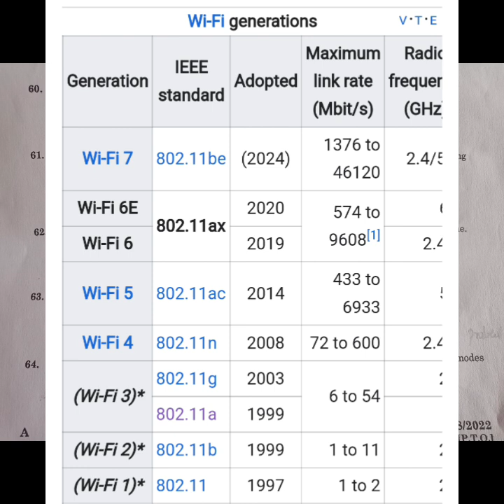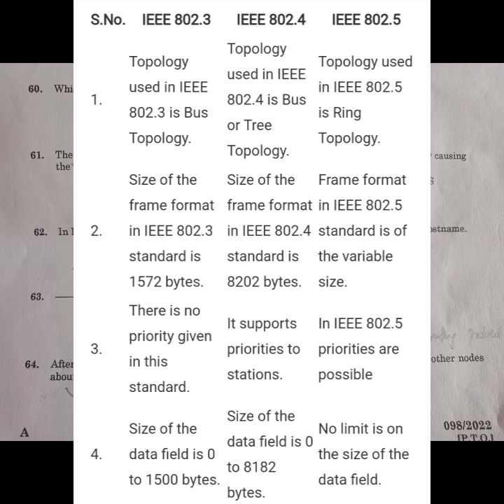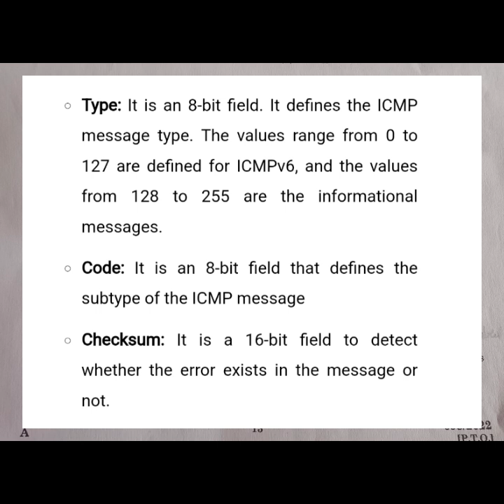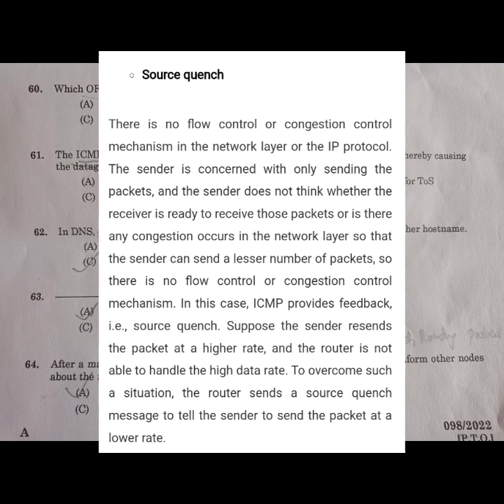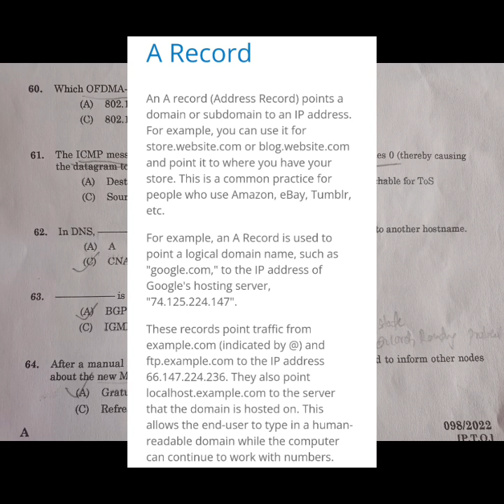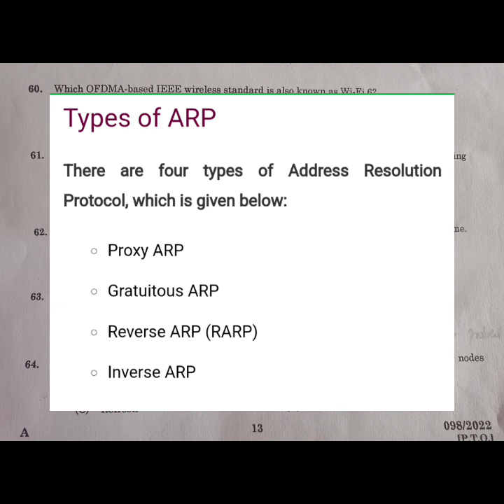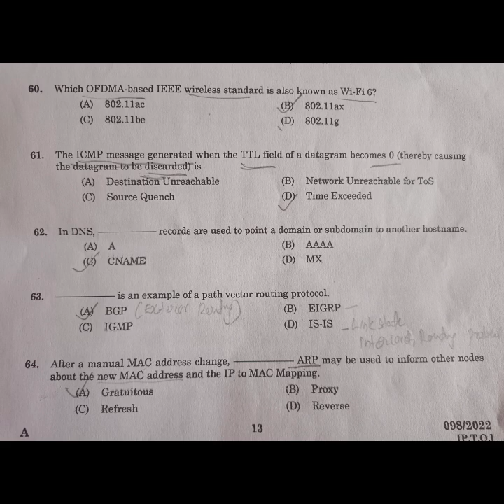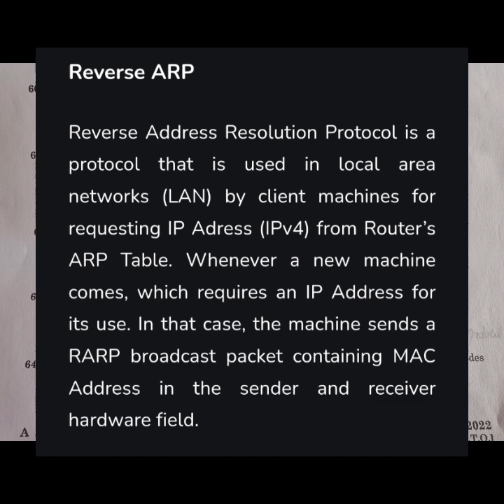Computer Network PSC Questions| Demonstrator Computer Exam Special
computer Network psc questions
Demonstrator Computer Exam Special